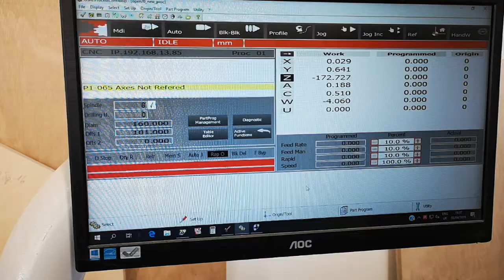Movie auto home command failed